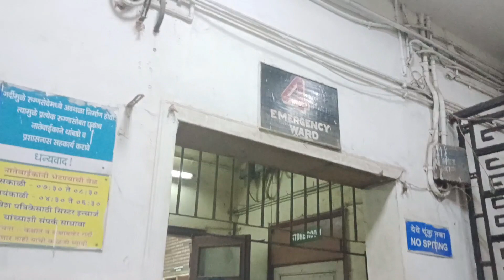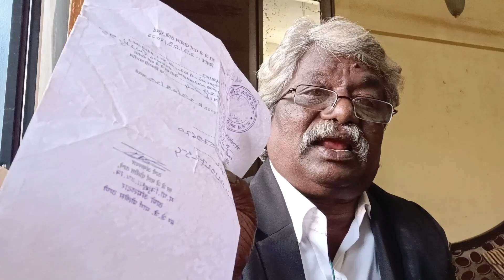JJ Hospital Mobile phone theft... No F.I.R ...No checking CCTV....TO CATCH THE CULPRITS